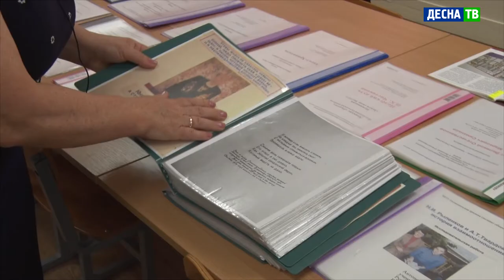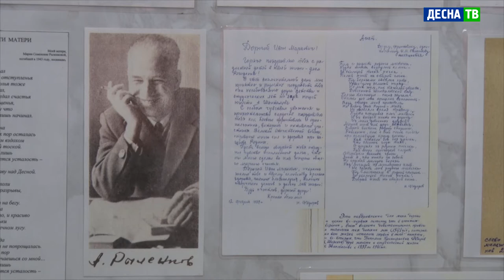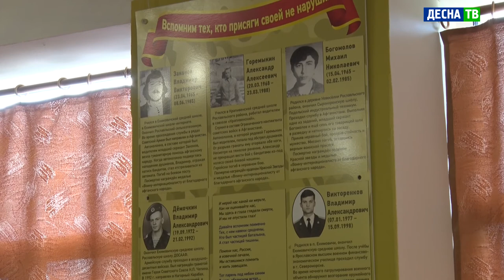Десна-ТВ: Энтузиазм и культура в глубинке: как живёт Екимовичский музей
В этом году 56 лет отмечает краеведческий музей Екимовичской средней школы. Позади почти 6 десятилетий работы, но энтузиазм руководителей и творческая пылкость детей только растёт, а вместе с ними развивается и сам музей.